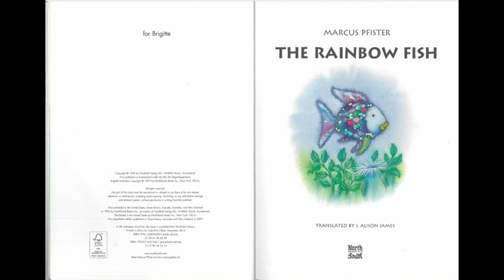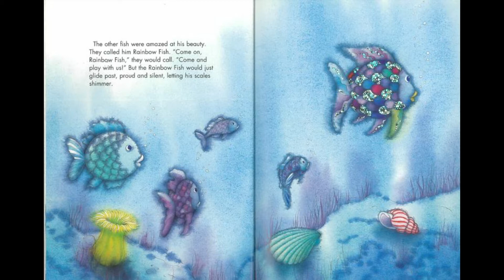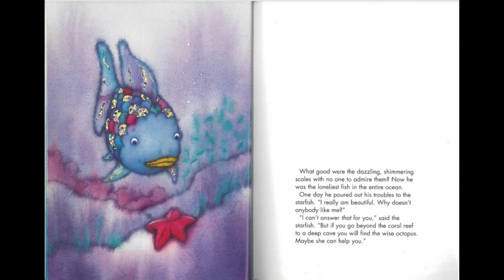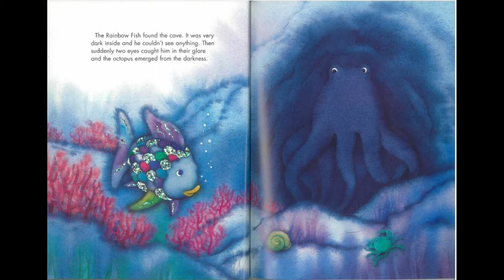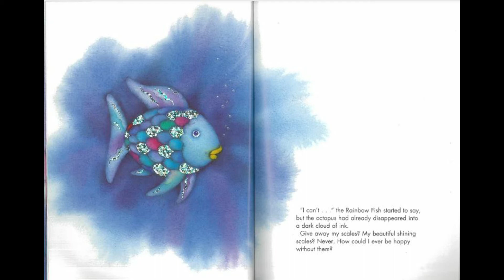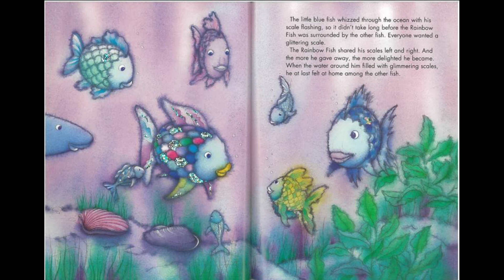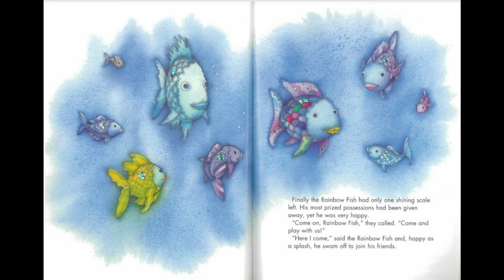Kids Book Read Aloud: THE RAINBOW FISH by Marcus Pfister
Rainbow Fish was the most beautiful fish in the entire ocean! The other fish were amazed at his beauty and hoped he would share some of his special scales. Let’s see what happens!
Credits:
Underwater Bubbles sound effect no copyright | real bubbles sounds | HQ

J Magix Underwater light Ray Animation Background video , Nature background , No Copyright || Stock Footage

Gifts of Stars (Act II) Lloyd Rodgers